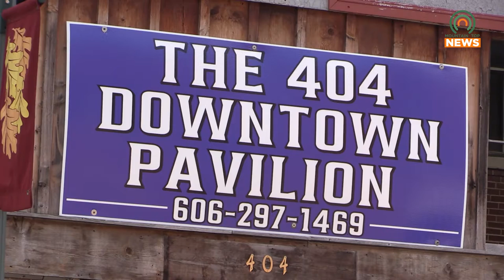Chesi Arnett Appointed as Paintsville Tourism Director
Paintsville Tourism has a new face.  Recently Chesi Arnett was appointed as the city's new tourism director.